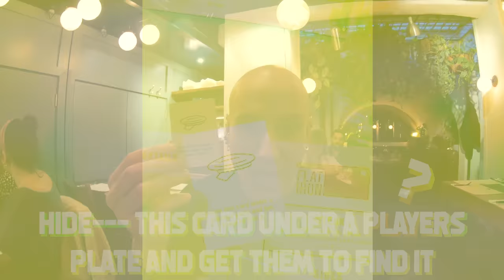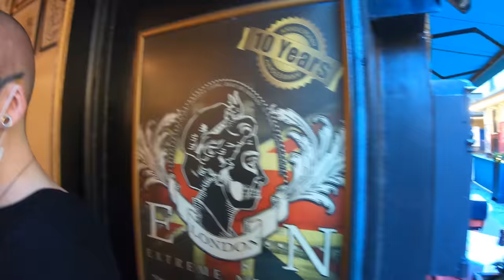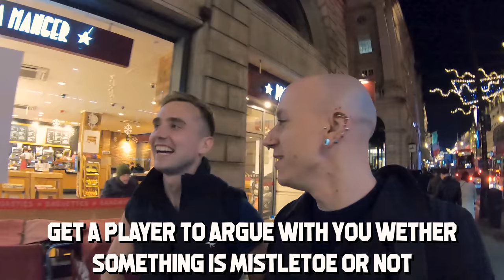Piercing Calum's Conch For The First Time! | Roly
Piercing Calum's Conch! His First Piercing Ever!
ROLY MERCH (Shirts, Tanks & Hats)